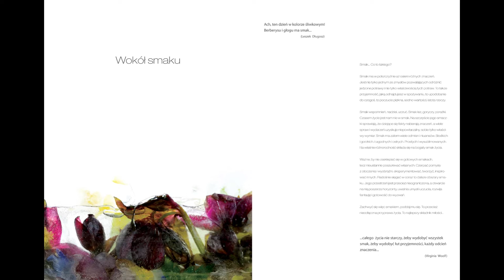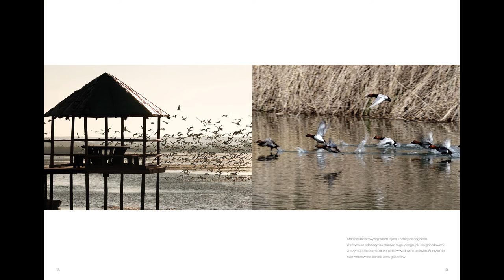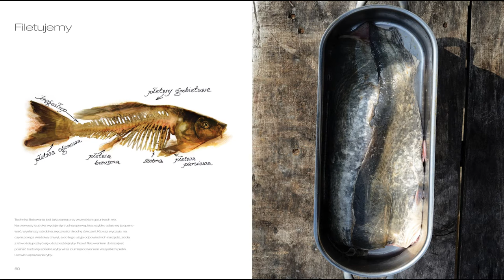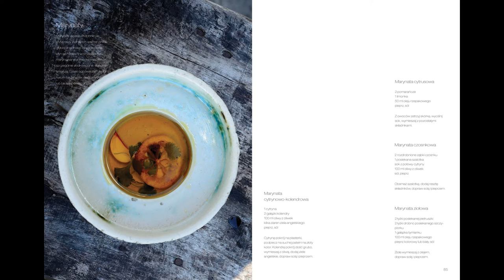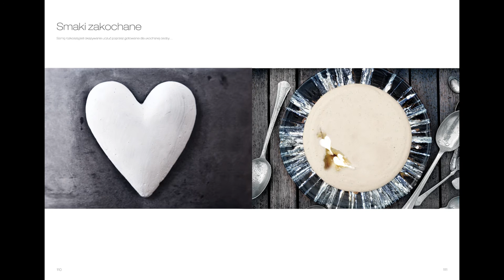Smaki wyłowione - książka online GOSPODARSTWO RYBACKIE STARZAWA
Wszystko co piękne i smaczne zawarte jest na kartach tej książki. To cudowna opowieść o Gospodarstwie Rybackim w Starzawie i jego głównym bohaterze - Karpiu.